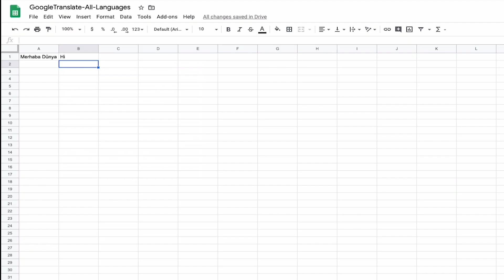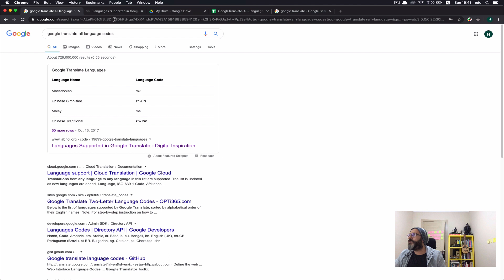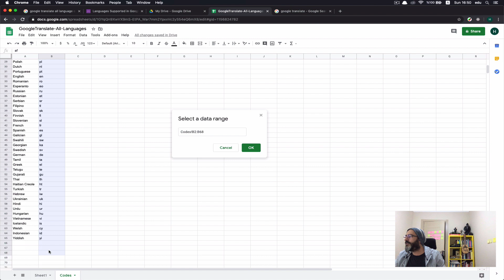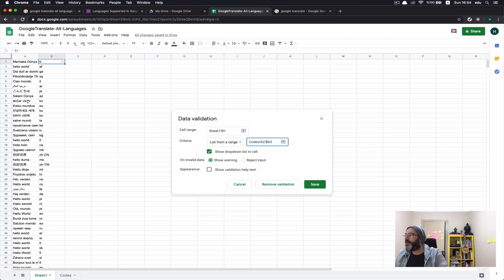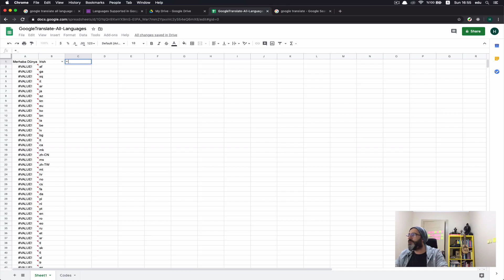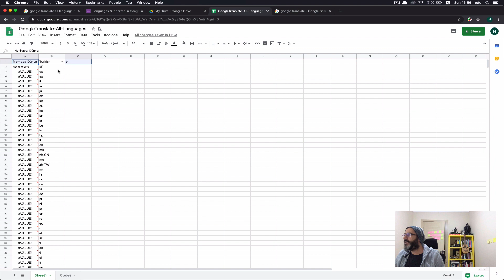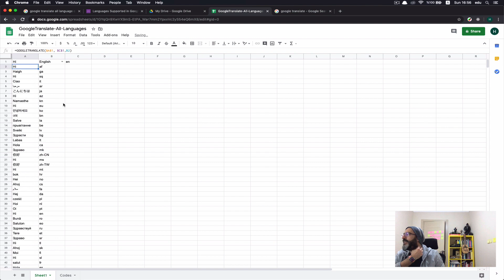Tüm Dillere Tek Tuşla Çeviri Nasıl Yapılır? Google Sheets ile Tüm Dillere Çeviri Özelliğini Öğren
Google Sheets içerisinde Google Translate Fonksiyonunu kullanarak tüm dillere çeviri özelliğini inceleyeceğiz. Ayrıca VLOOKUP ve FILTER gibi birçok konuyu da bu videoda anlatmaya çalıştım.